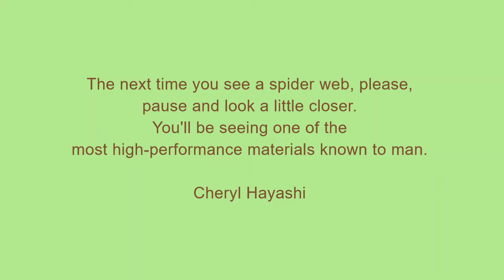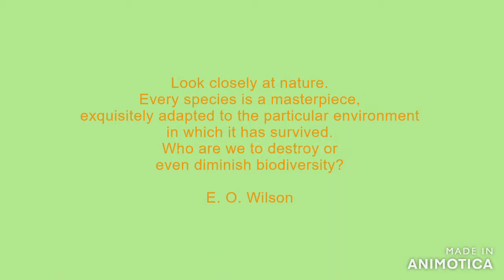(അനെപ്‌ഷൻ കെരലെൻസിസ്)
Anepsion maritatum (aka Cyrtarachne keralensis Jose, 2011)  is a species of spider of the genus Anepsion. It is found in India, Sri Lanka, China to Sulawesi.